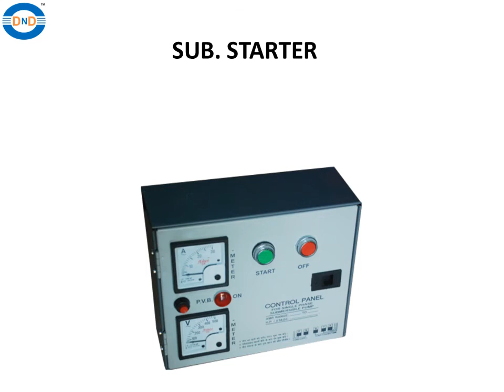DND INDUSTRIES:Manufacturing and Supply of Submersible Pump Parts.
DND Industries  | Manufacturer in Ahmedabad | Gujarat.

About DND Industries   :

DND Industries    -  are eminent organization engaged in manufacturing and supply of Submersible Pump Parts.

PurchasePower Makes the industrial purchase more powerful by giving so much options with brand, Quality & Competitive Rates and the Suppliers getting easy entry to the purchase department of all industries

Address: G-1880/B, Road No. 5, Almighty Gate G. I. D. C, Near Gujarat Gas Godown, Metoda, Rajkot-360021, Gujarat, India